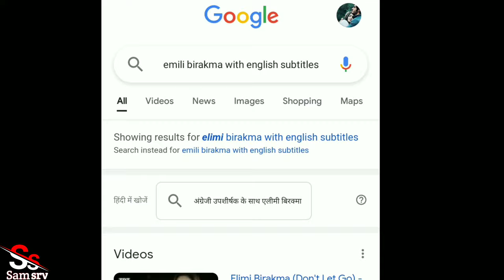Elimi Birakma in urdu episode 1 | alp navruz | Turkish drama in hindi | New Turkish drama in hindi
Elimi Birakma in urdu episode 1 | alp navruz | Turkish drama in hindi | elimi birakma in hindi

About this video :- in this video I have describe about a new Turkish drama in hindi. This is the Turkish drama of alp navruz a famous turkish actor who played lead role in the turkish series elimi birakma. Elimi birakma is a most emotional turkish drama in hindi or in urdu | elimi birakma in urdu episode 1 has explained in this video so that viewers can enjoy the first episode of elimi birakma in hindi or in urdu. Elimi birakma is a Turkish series and many viewers are waiting for elimi birakma in hindi dubbed on YouTube because more turkish drama of alp navruz are already on YouTube like Ada masali in hindi or Ada masali with english subtitles is streaming on YouTube now so all are waiting for elimi birakma with english subtitles or in hindi. One more thing is added in this video that I have describe how to watch all episodes of elimi birakma because only few episodes are uploaded on YouTube but I gave the solution in this video